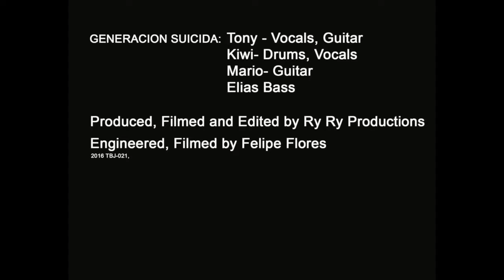GENERACION SUICIDA, REVOLT SESSION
TBJ-021, REV16-2
Generacion Suicida , One of our current favs.
Politically aware lyrics sung in Spanish with Delayed goth guitars. This is a winning combo. This quartet has traveled the world and have wowed every stop. The best part is they do it all DIY, they have total control over what they do.